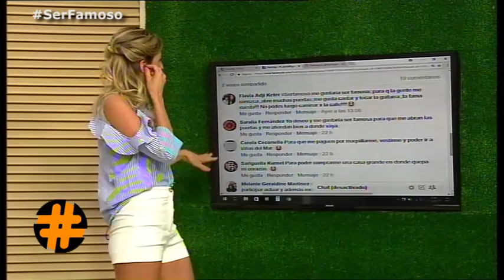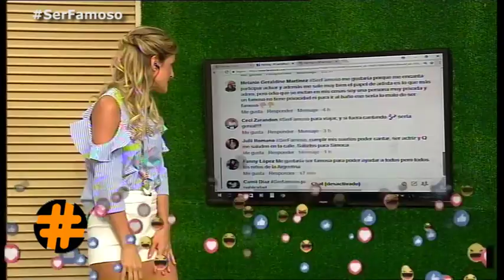Hashtag Programa 07-10-2017